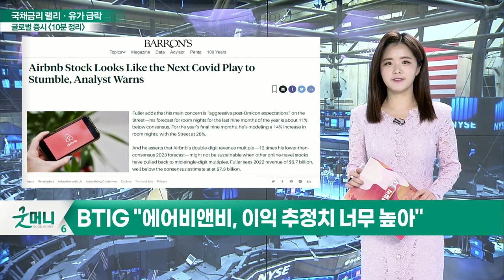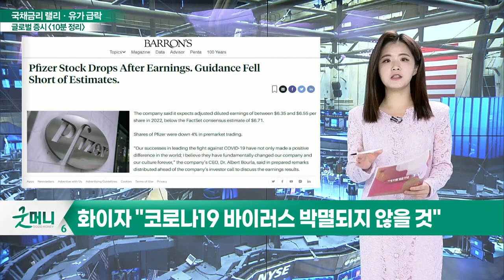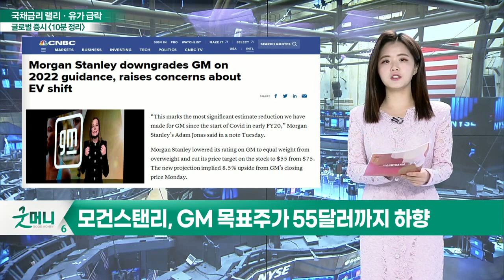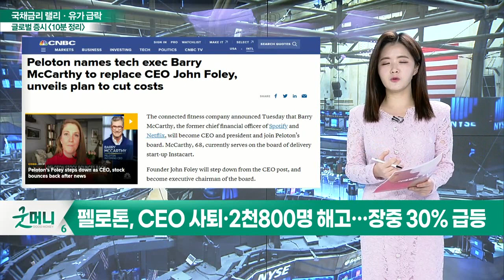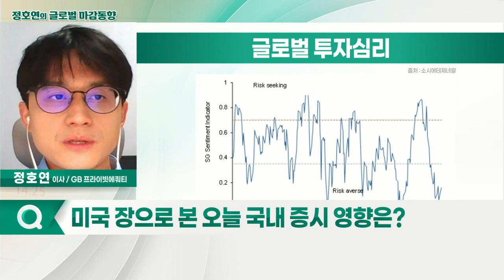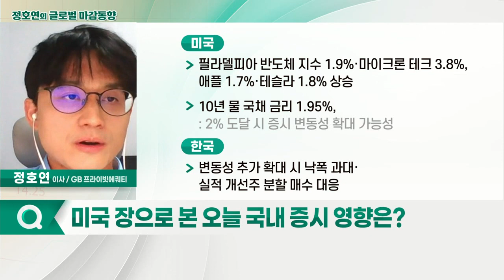S&P 500 실적 발표 300개 기업 중 77%, 이익 추정치 상회 / 통화정책 불확실성 지속_글로벌 마감 증시 (20220209)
- 글로벌 증시서 리오프닝주 상승세… 에어비앤비도 ↑
- BTIG "에어비앤비, 이익 추정치 너무 높아"
- 배런스 "테슬라, 중국 사업 수익 증대될 것"
- 테슬라, 앞으로 중요한 건 신규 공장 마진
- 화이자, 연간 가이던스 하향 조정에 주가↓
- 화이자 "코로나19 바이러스 박멸되지 않을 것"
- 모건스탠리, GM 투자의견 하향 조정… EV 전환 우려↑
- 모건스탠리, GM 목표주가 55달러까지 하향
- 펠로톤, CEO 사퇴·2천800명 해고… 장중 30% 급등
- "CEO는 자리 옮기는 대신 회사 완전히 떠나야 해"

- S&P 500 실적 발표 300개 기업 중 77%, 이익 추정치 상회
- 통화정책 불확실성 지속
- 주요국 중앙은행 긴축 동조화 과정
- 모건스탠리 "어닝 리스크 예상보다 심각, 경제 성장 둔화·실적 위험 확대"
- JP모간 "연준 매파적 행보 등 위험 요소 선반영, 강력한 노동 시장·중국 경기 바닥 가능성 등 근거로 주식 매수 권고"
- S&P 500 Vix(투자심리), 전일대비 5% 하락한 22.4pt 안정화 흐름
- 글로벌 투자심리, 위험자산 선호 회피 구간에서 개선 흐름·분할 매수 구간
- 필라델피아 반도체 지수 1.9%·마이크론테크 3.8%, 애플 1.7%·테슬라 1.8% 상승
- 10년 물 국채 금리 1.95%,

- 글로벌 증시 중 러시아 다음으로 가장 부진
- 글로벌 경기 모멘텀 둔화· 공급망 병목 현상 상존 우려가 발목
- 기술적 지표 과매도 구간 진입 후 기술적 반등 흐름 진행 중
- IBES 톰슨데이타 스트림, 한국 22년 선행 PER 9.6 (역사적 PER 15배) 저평가 국면
- 코스피 영업이익 전망치 하향 흐름 정상화 조짐
- 장초 긍정적 흐름 기대
- 코스피 야간 선물 0.66% 상승· MSCI Korea ETF 0.22% 상승, MSCI 신흥국 선물 지수 0.78% 상승
- 변동성 추가 확대 시 낙폭 과대· 실적 개선주 분할 매수 대응